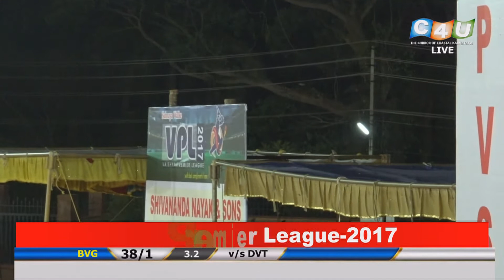VPL-2017 DVT MANGALORE vs BARDEZ VAISHYA GOA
YUVA VAISHYA UDUPI (R.)
PRESENTS
VPL - 2017